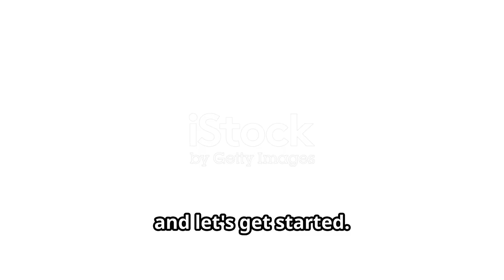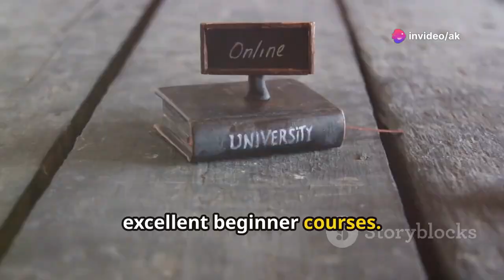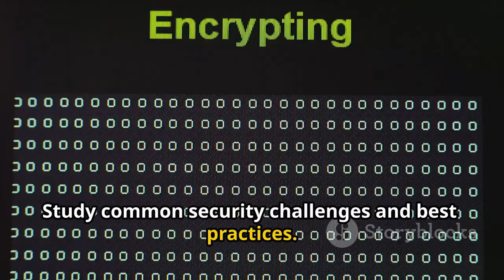Master Internet of things 😯 Your Ultimate Roadmap! 2024 😤🎓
Dive into the fascinating world of the Internet of Things (IoT) with our comprehensive guide! In this video, you'll grasp the basics of IoT, including sensors, actuators, and essential communication protocols. Explore the intricacies of networking with a focus on wireless communication, delving into protocols like MQTT, HTTP, and CoAP. Get practical, hands-on experience by working with popular hardware platforms such as Arduino, Raspberry Pi, and ESP8266. Perfect for beginners and enthusiasts alike, this video is your gateway to mastering IoT!